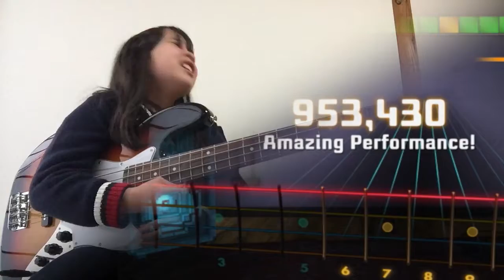Kate Plays Rocksmith - The Kids Aren't Alright - The Offspring (bass) 98%